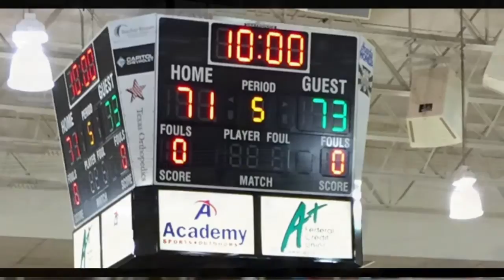Bailey vs Gorzycki-2016 City Championship Game